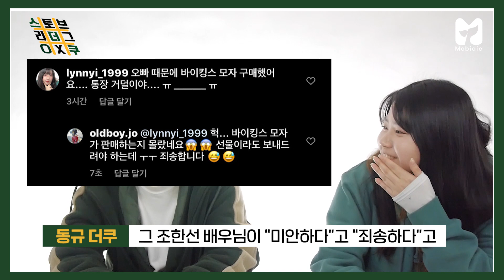난 우리 드림즈 못 보내...스토브리그 과몰입러들의 머글 영업영상 [스더쿠] 1회 by 모비딕 Mobidic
야덕과 드덕을 대통합시킨 역대급 띵작 스토브리그😭
인생 드라마의 막방을 앞두고
일월화수목 존버의 이유가 스토브리그였던 꿈빠들을 위해
울 드림즈 대놓고 한번 앓아보았습니다
우승하는거 보여주고 가
백단장 절대 지켜...종신 드림즈해...